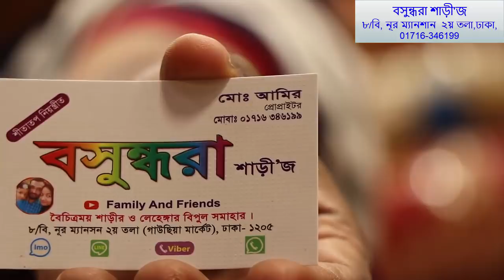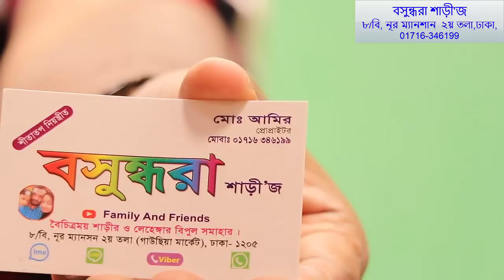৩০০০ টাকার শাড়ীর ঈদ কালেকশন